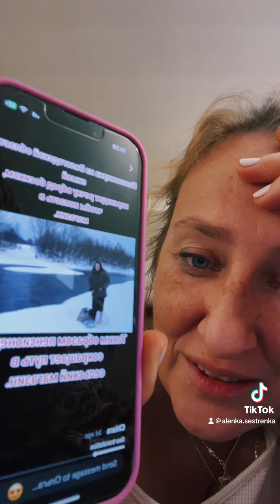Вброд в магазин